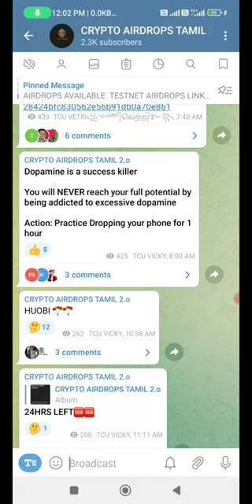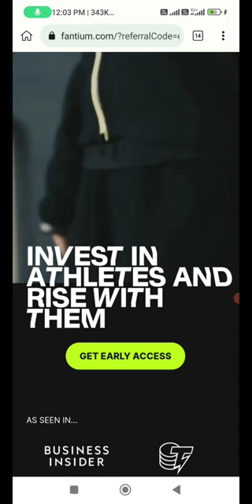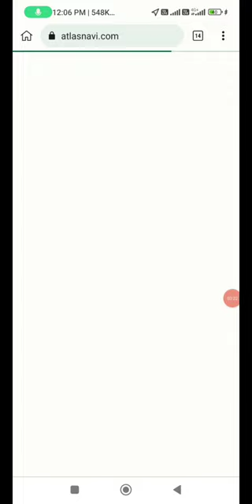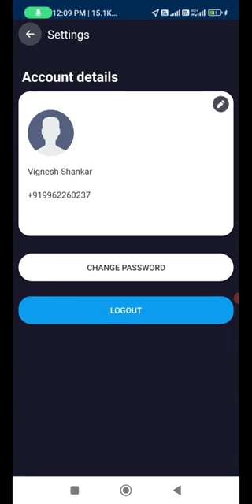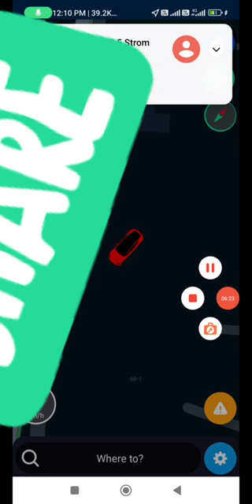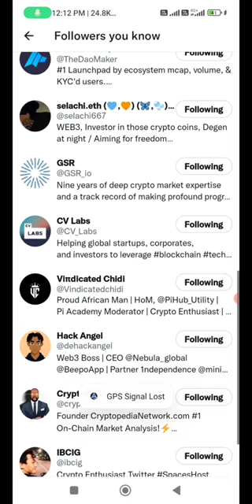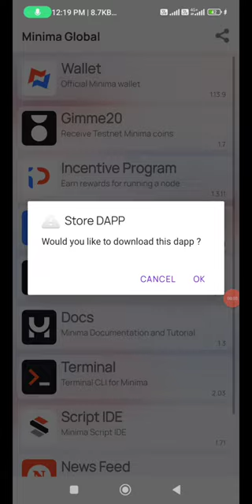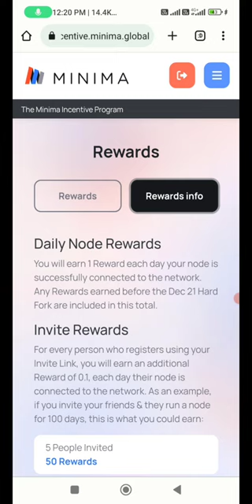ATLAS NAVI AIRDROP| MINIMA AIRDROP| FANTIUM AIRDROP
AIRDROP LINKS

JOIN DISCUSSION GROUP FOR DOUBTS